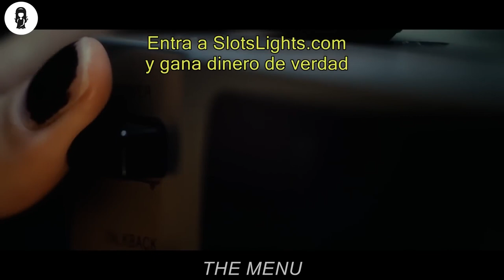Un Ristorante 5 Stelle Prepara Menu Unici, Ma Si Scopre Che Gli Ospiti Stessi Sono Il Menu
Il film, scritto da Will Tracy e Seth Reiss, si concentra su una giovane coppia che visita un ristorante di destinazione esclusiva su un'isola remota, dove l'acclamato chef ha preparato un sontuoso menu degustazione insieme a qualche scioccante sorpresa.

NOME DEL FILM = TH3 M3NU